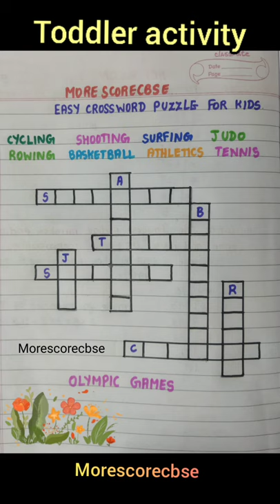Toddler activity | Crossword puzzle for kids